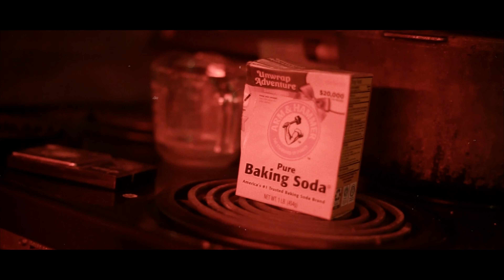Prince EB - Boss Talk [Official Video] Shot By 23Films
Artist : Prince EB
Song Title : "Boss Talk"
Album : "All Boss Moves"
Shot By : 23Films
Follow @Prince_EB_ on instagram